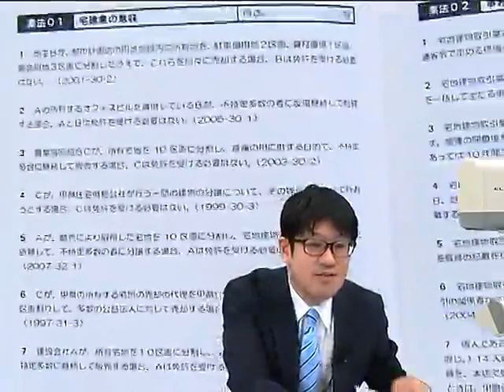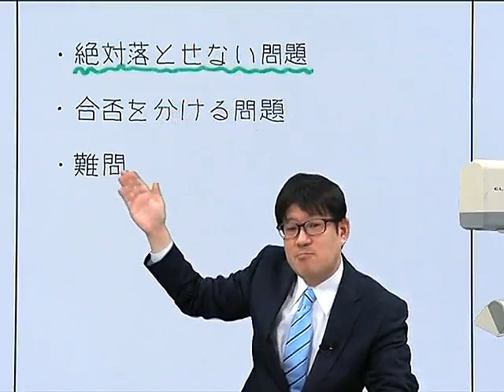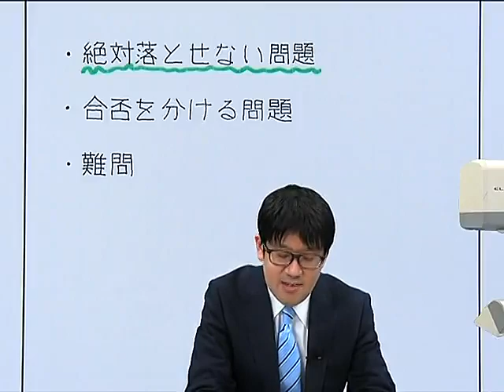【LEC宅建士】友次道場「お盆特訓」プロモ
宅建試験2ヶ月前の段階で「解けるようになっていてほしい」レベルの問題を全分野総チェック。苦手分野を基礎固めする絶好のチャンス！
【2020合格目標 LEC宅建‹道場›Webページ】